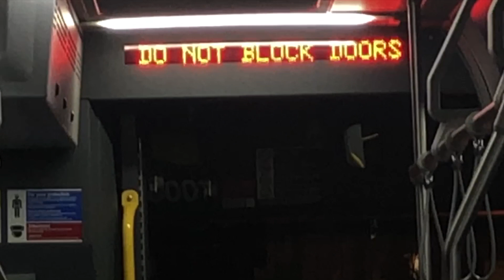CTA Nova LFS #8007 - 62 Archer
Short ride on the CTA Nova LFS #8007 operating northbound on the 62 Archer via State, Polk, and Dearborn.